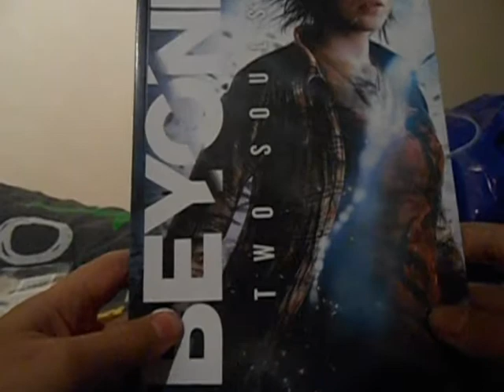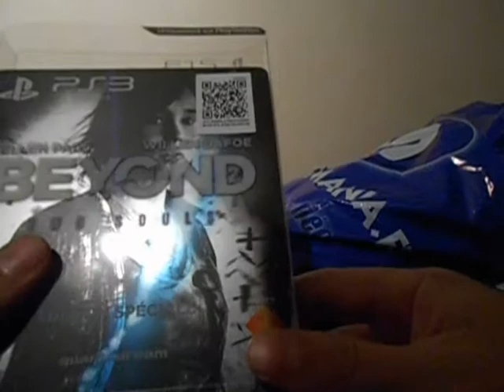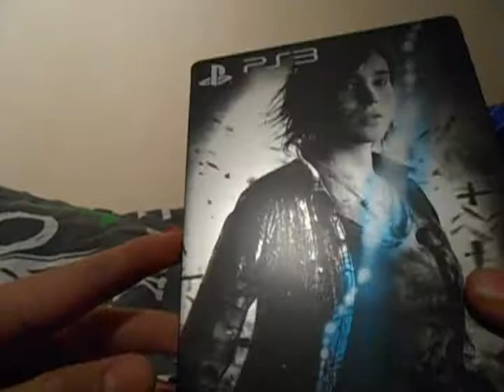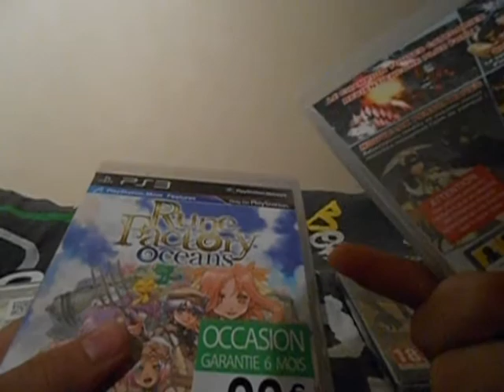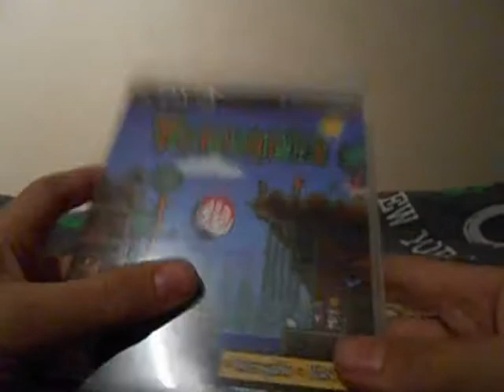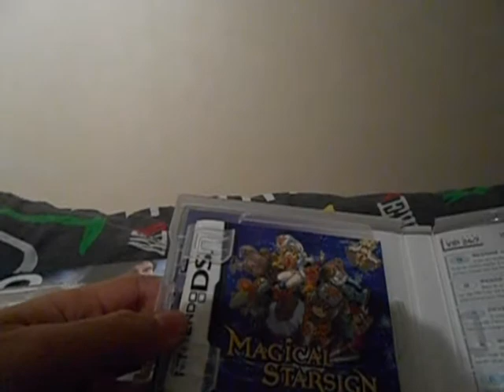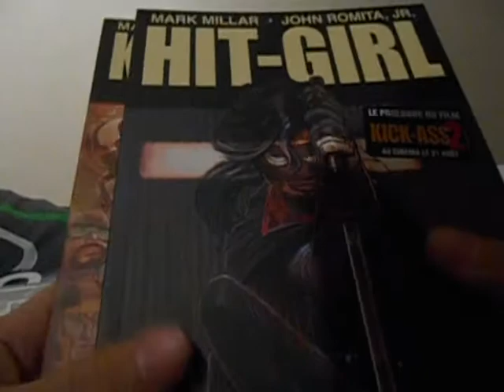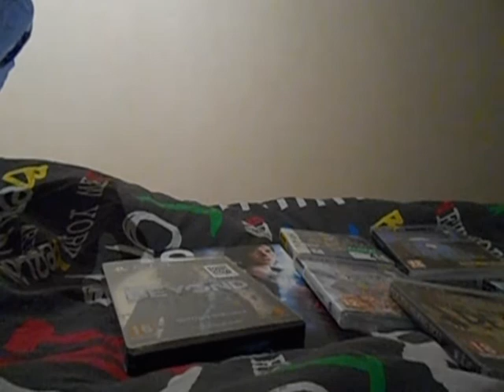Trouvailles Jeux Videos 64 : Vendredi 11 Octobre 2013 en magasin.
on se retrouve pour une video de mes derniers achats special current-gen'